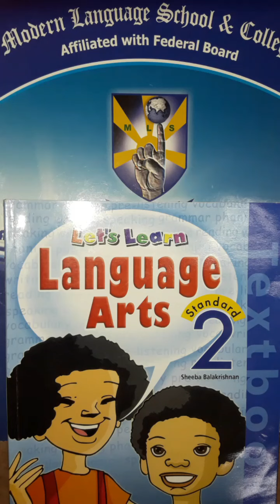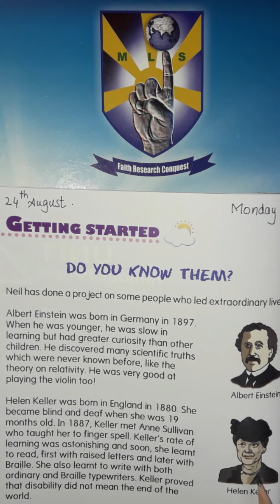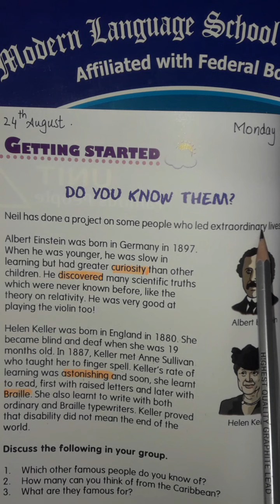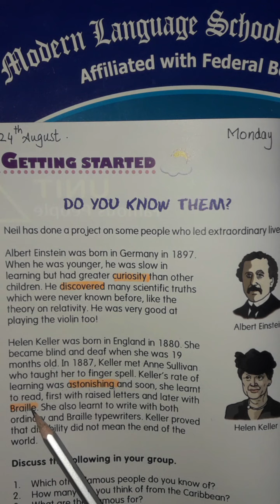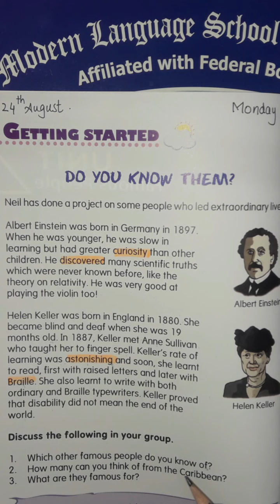English Lecture-78 (TB)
24 August 2020
Class 2
English Text book
Pg : 52
Famous People